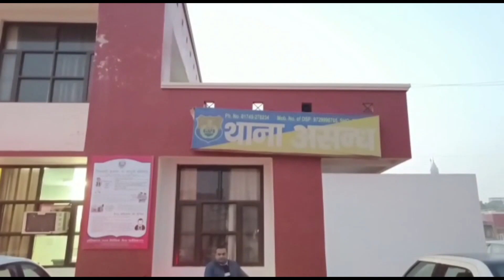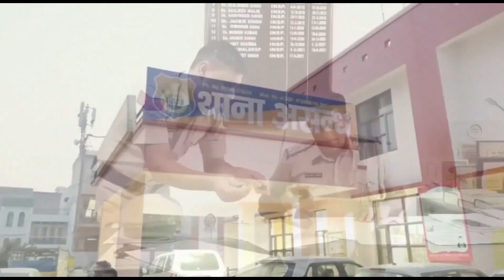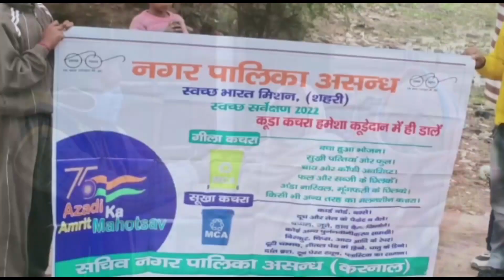assandh बुलेटिन 20 jan2022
आज असन्ध( करनाल)की मुख्य खबरों को इस बुलेटिन में दिखाया गया है